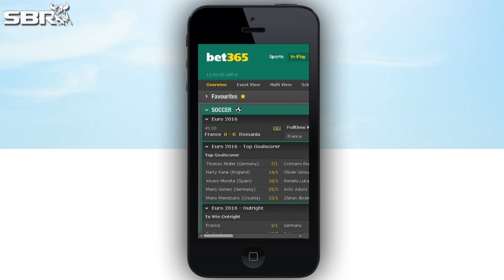AL Team Totals Odds Worthy Of Your Early MLB Pick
Tune in as our SBR Expert capper Ian Cameron goes over MLB early betting action.